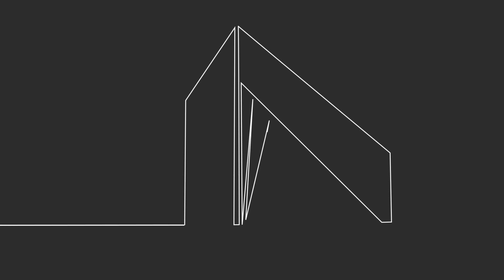Zona Troyana vol. 3 Atletismo